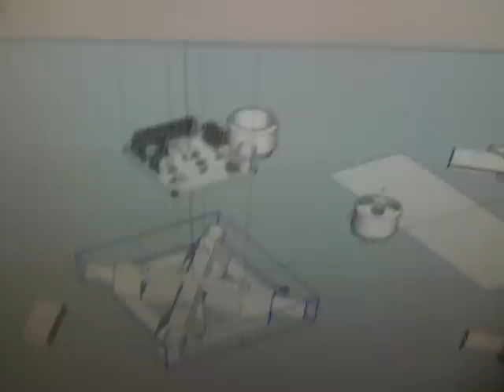Designing a quadframe, Ultimaker style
What i am working on, among other things,,,, A quadrocopter, the entire frame including the arms are going to be printed on my ultimaker,,. And yes, the plastic is strong enough :-)